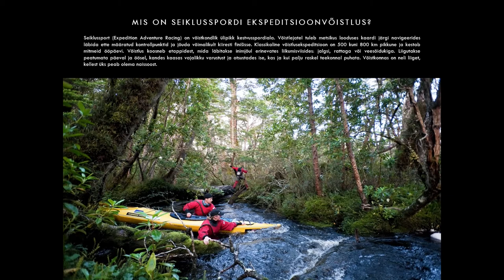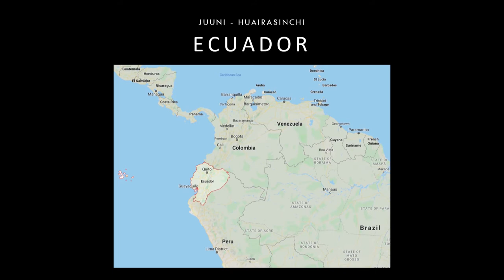Silver Eensaar ja Reeda Tuula Fjodorov - Hetki seiklusspordi ekspeditsioonidelt üle maailma. MATKaTV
Eesti matkaliidu korraldatud matkajate kokkutulek toimus 23.-24. novembril Kaevandusmuuseumist. Kõikidest ettekannetest tehti live ülekanne ja videod järelvaatamiseks MATKaTV kanalis

Kokkutulekul jagasid oma lugusid 2019 aasta tegemistest.
** Noortega matkale. Mugavustsoon on igavustsoon – Üllar Põld
** Hetki seiklusspordi ekspeditsioonidelt üle maailma – Silver Eensaar ja Reeda Tuula-Fjodorov
** Ajalooline matk. Speleomatkad – Enn Käiss.
** Teel lumeleopardiks – Pobeda 7439m – Priit Joosu
** Tõus Nepaalis. Esimene eestlane Manaslu tipus (8163m) – Katrin Merisalu
** Putorana Platoo. 250 km jalgsi ekspeditsioon läbi metsiku Siberi- Ruslan Aizatulin
** Mägironimine 61- ja 16-aastaselt – Rees-Roonius Juurmaa
** Enduro matkad – uus trend Eestis – Marken Murumaa
* Automatk Euraasia mandri põhjapoolseimasse punkti Tšeljuskini neemele – Väino Laisaar
** Nüüd on neid 80 – Andres Karu
* Ruslan Aizatulini film
** Kajakiga Tallinnast Helsingisse – Mart Reimann
** 10 aastat Eesti mereaerutajate sümpoosioni – Mariell Jüssi ja Rene Valner
** Kõrbematk vulkaanide keskel – Martin Suga
** Suusamatk Kirde – Altais – Hendrik Proosa
** E9 ja E11 matkarajad – Eesti Maaturismi esindaja Marika Kose

Režissöör: Mait Peetsalu
Operaator: Polina Rubtšova
Tehnik: Hendrik Nõmmeots
Montaaž: Marleen Lüüsalu
Produtsent: Rando Mere